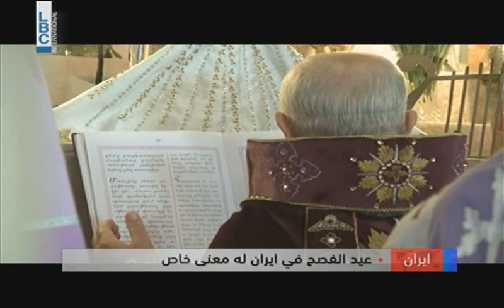LBCI Afternoon Bulletin - April 20, 2014